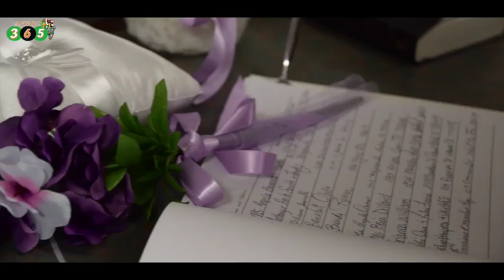Missy&Taye Wedding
This video is about Margie and Taye's Wedding at Victory Christian Church, Austin. TX.